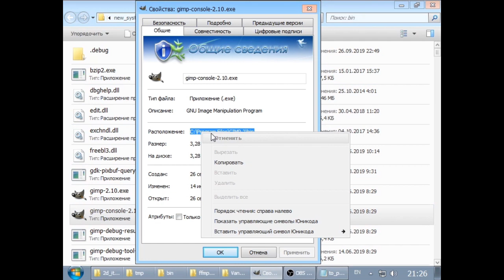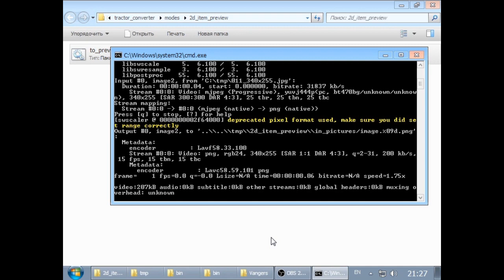Tractor converter v2, 3/4 - 2D item preview